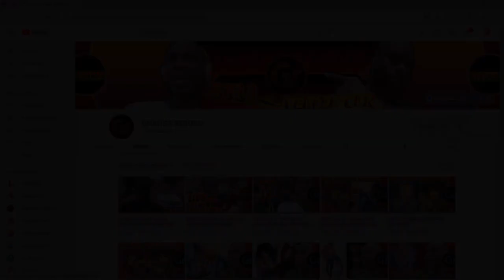L’Éternel Des Armées: Voilà Le Roi De Gloire - Psaumes 24